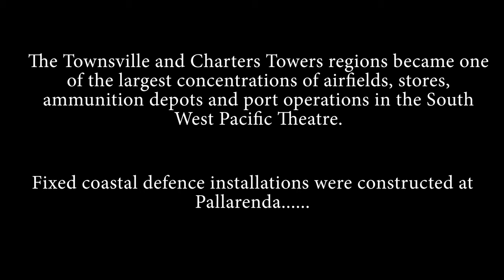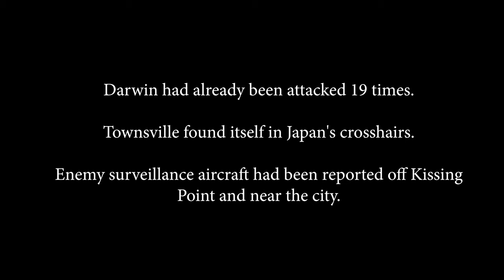WW2 Townsville History, Pallarenda Bunkers, 4k DJI Mavic Air 2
Between 1942 and 1945 Townsville and Charters Towers region became one of the largest concentrations of airfields, stores, ammunition depots and port operations in the South West Pacific Theatre.

Fixed coastal defence installations were constructed at Pallarenda and on Magnetic Island.

This consisted of two reinforced concrete gun emplacements for the 4.7-inch guns moved from Kissing Point; a two-level Battery Observation Post; two searchlight emplacements; a Bofors AA gun emplacement, two machine gun posts.

Photos used where from Pallarenda Battery information board.
Ref: No. 1175 Townsville gun Enplacement, series B5281 item 42.2/3 Australian archives Melbourne.